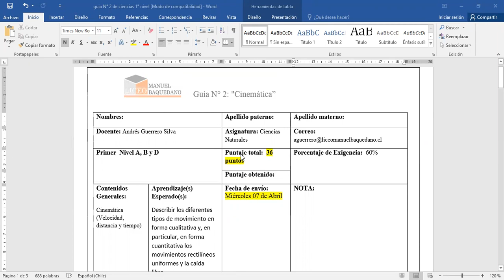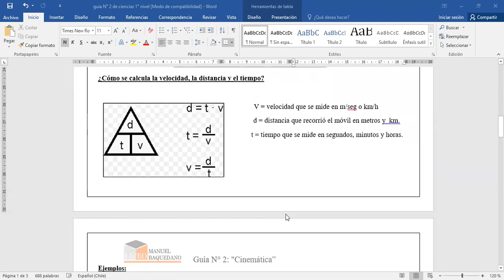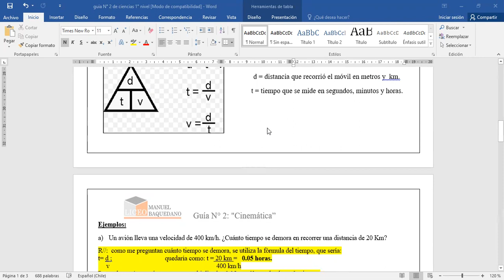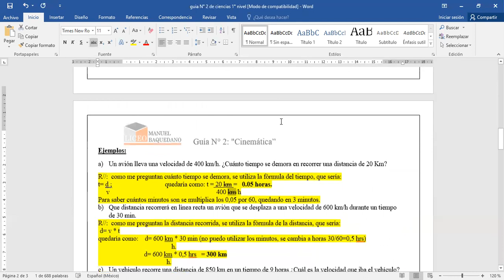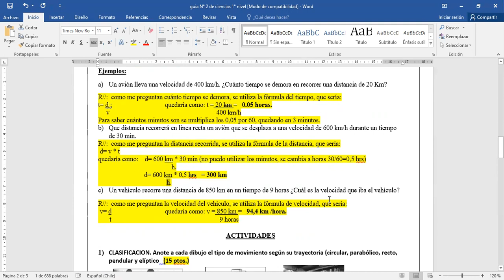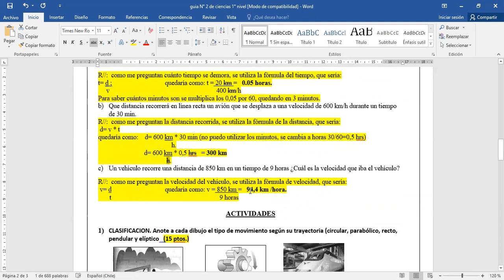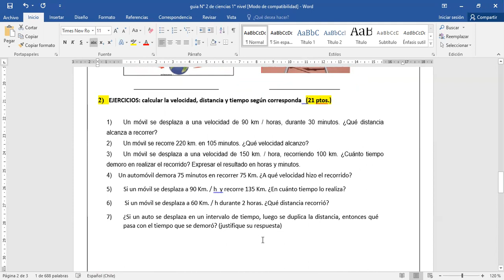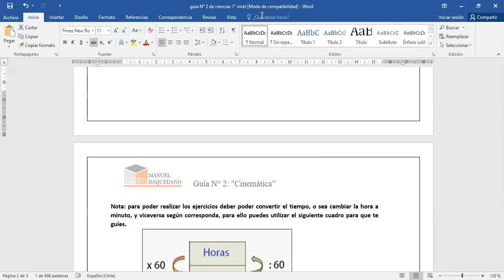1ºA - 1ºB - 1ºD CIENCIAS NATURALES, DOCENTE ANDRES GUERRERO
VIDEO EXPLICATIVO ACTIVIDAD CORRESPONDIENTE A LA ASIGNATURA DE CIENCIAS NATURALES MES DE ABRIL 2021